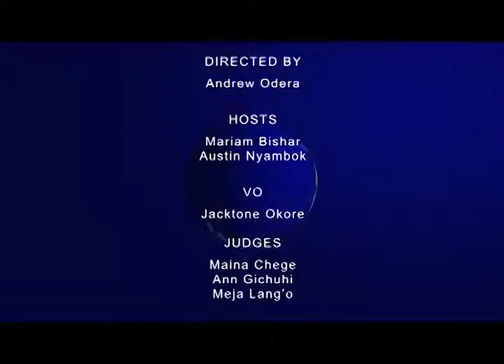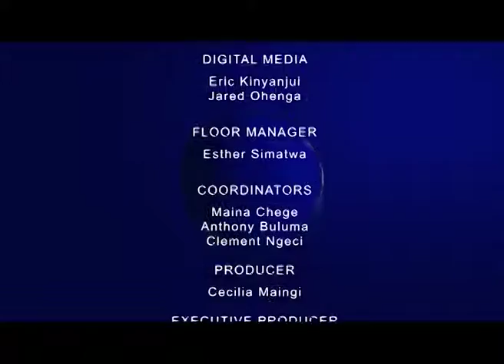100 GDC 21 Oct 2105 Goshen Boys vs Upperhill High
INDUSTRIAL ACTION IS THE ONLY EFFECTIVE WAY FOR LOBBYING FOR WORKERS RIGHTS